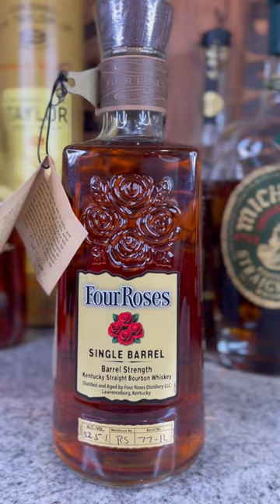Are YOU Paying these PRICES for Four Roses Barrel Strength WHISKEY⁉️